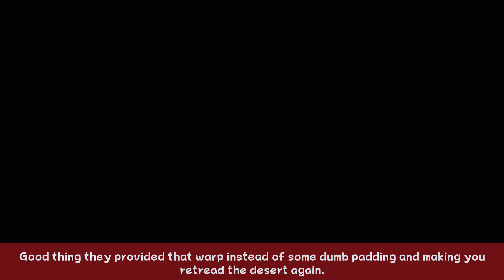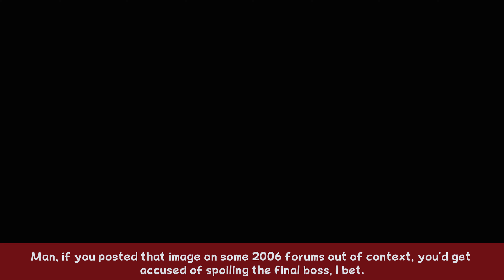Zelda: Twilight Princess HD - Part 75 - Fame of Reference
We claw ourselves to some goodies and go see a titledrop.
Wolf Skawo Art: AM4